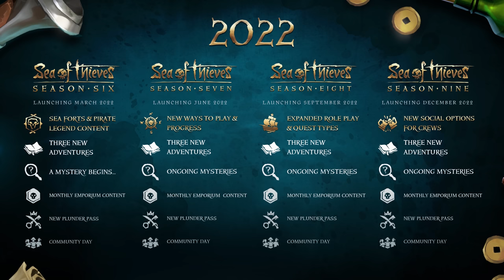Sea of Thieves 2022 Preview Event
From the adventures that await to plans set in motion by nefarious forces, join members of the Rare crew as we peer into the Order of Souls' cleanest orb to see what the future holds for the pirates of the Sea of Thieves over the next year...

Xbox Live Gold required to play on Xbox One and Xbox Series X|S (sold separately).